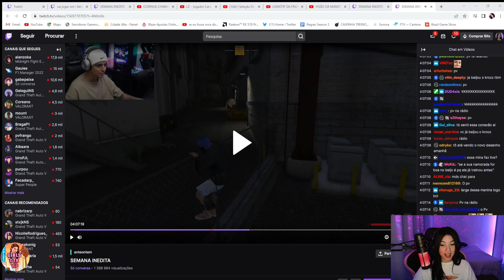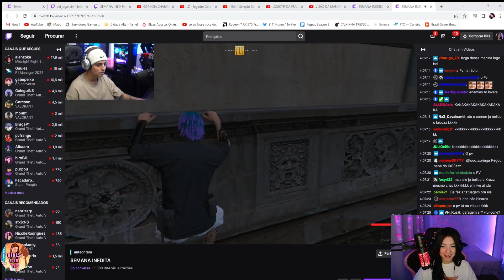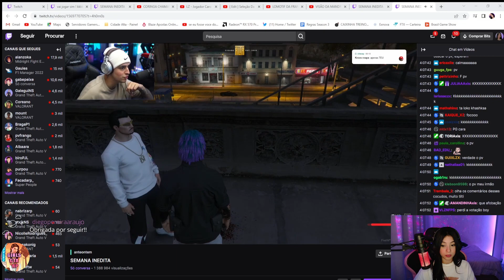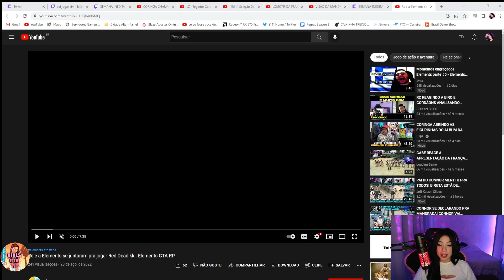BIBIS REACT AO BAIANO GERANDO DISCÓRDIA ENTRE A MANDRAKA E O CONNOR 🤣🤣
⚠️IMPORTANTE⚠️